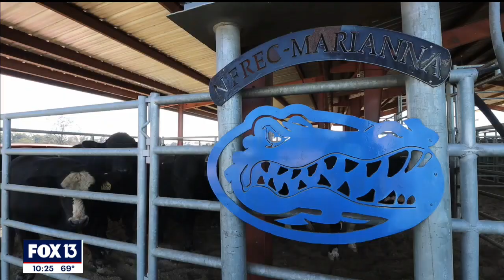His job is to study cow burps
It turns out that cows do a lot of belching. And all that cow burping comes with environmental consequences: During the digestion process, cows can produce over a half a pound of methane every day.

At a U.F. agriculture research facility in Marianna, Nicolas DiLorenzo is reducing the amount of methane cows release through small changes in their diet. He's replacing a common supplement in their food with nitrates that interrupt the production of methane.